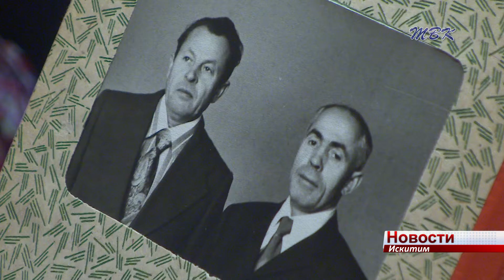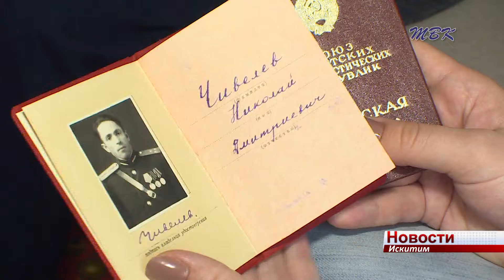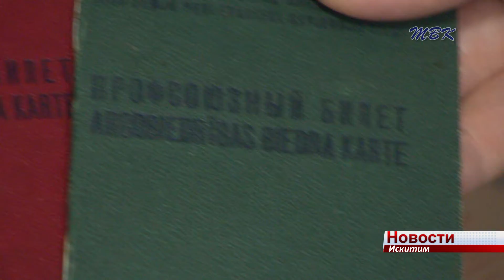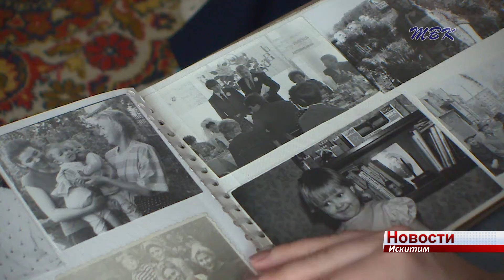Ветеран ВОВ Николай Чивелев вернулся домой, он уехал из Искитима 70 лет назад